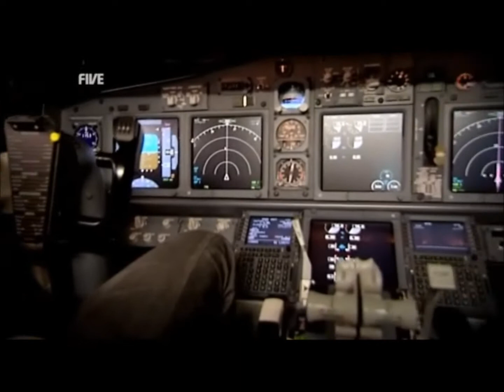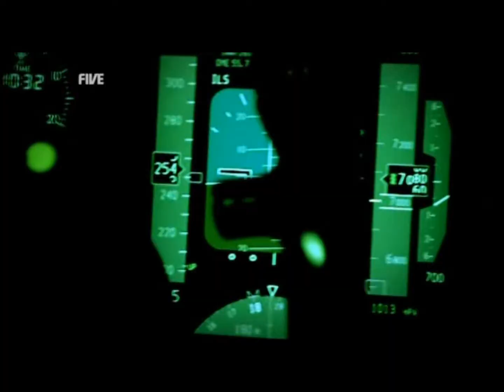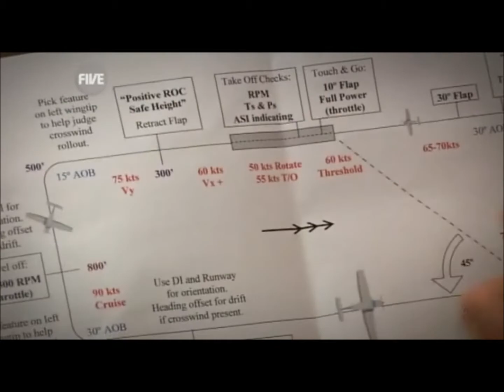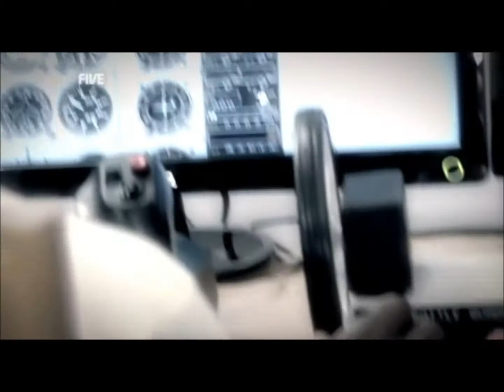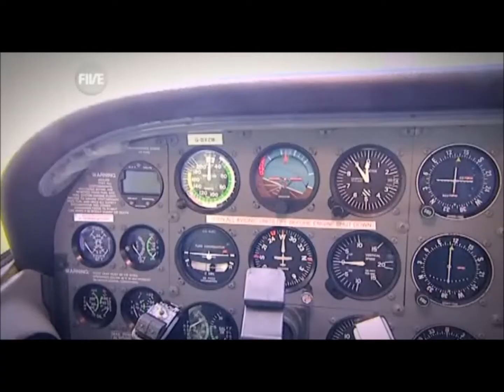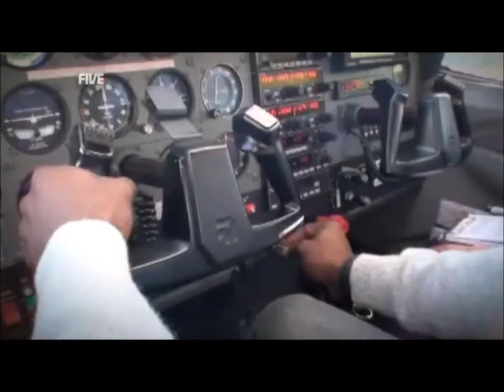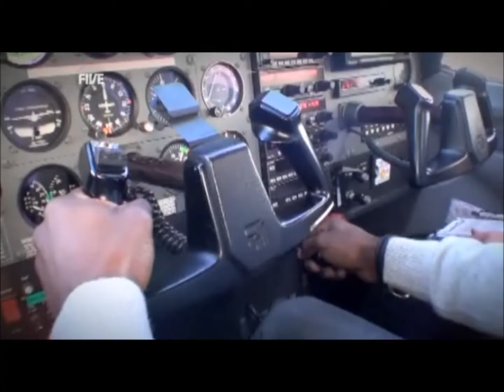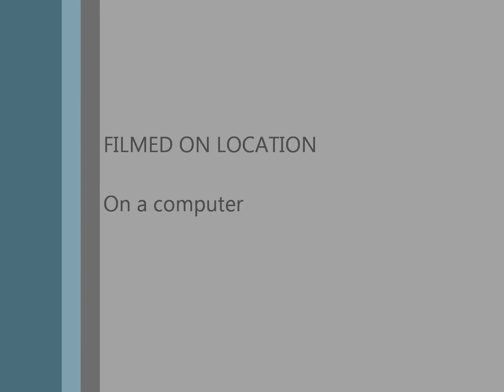Flight Simulation - Ortis Gadget Show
Ortis Deley from Gadget show learns to fly a cessna 172 in eight weeks using only simulation training techniques. After 8 weeks Ortis then has to fly a real Cessna 172 to pass a test.  This edited extract has been taken from Series 14 Episode 14 of the Gadget show, following link is where we picked it up Uploaded to aid teaching of unit 3D for primary school ICT.